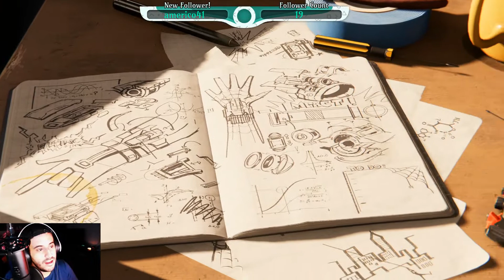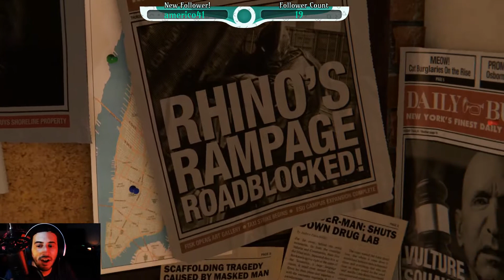Marvel's Spider-Man Remastered - Part 1